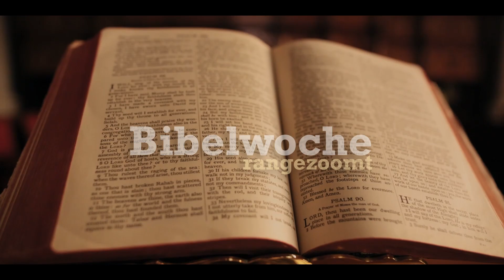Bibelwoche 2024 Urgeschichte – Und das ist erst der Anfang … # 4: Haben und Sein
Bibelwoche rangezoomt – die ökumenische Bibelwoche 2024 taucht ein in die biblische Urgeschichte.

Unsere Welt ist voller Widersprüche und Spannungen. Die Texte der Urgeschichte spiegeln genau das wider und lassen uns damit klarer und tiefer auf unsere Wirklichkeit blicken. Dabei schlagen sie den Bogen vom „Alles war sehr gut“ des Anfangs zu „unverbesserlich böse von Jugend auf“. Sie erzählen von innigem Verstehen und von babylonischer Verwirrung. In all dem begegnen wir uns selbst und es begegnet uns Gott. Gott ist emotional verwoben mit der Welt. Gott ringt mit den Menschen und ist ihnen barmherzig. So wie Gott auch uns begegnet. Das neu zu entdecken, dazu lädt die ökumenische Bibelwoche zu den Texten der Urgeschichte aus dem 1. Buch Mose ein.

Kerstin Offermann
Referentin für bibelmissionarische Impulse
Evangelische Arbeitsstelle midi